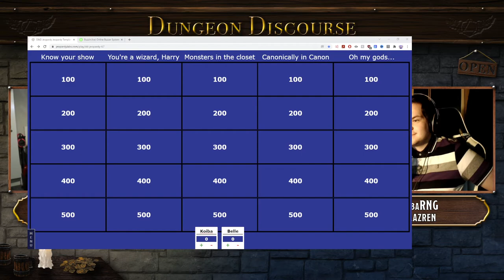Dungeon Discourse Ep 15 | Inner Demons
BelleMist and Koiba discuss their characters thoughts about recent events, and ThatDutchGeek reveals his takes on how the characters differ from expectations before hosting a game of Dungeons and Dragons themed Jeopardy...

Visit our WorldAnvil - shorturl.at/tvxS7